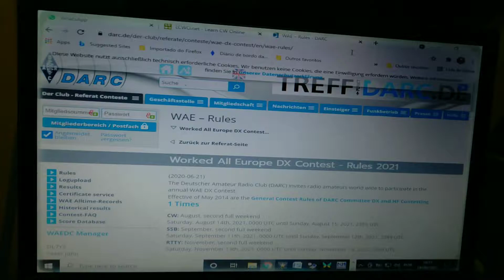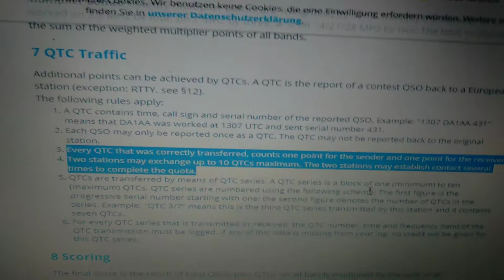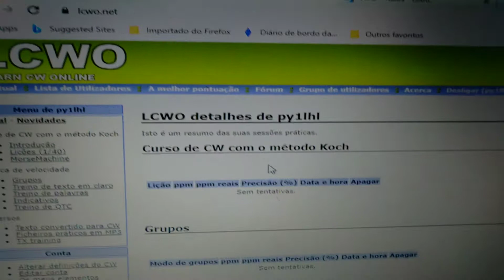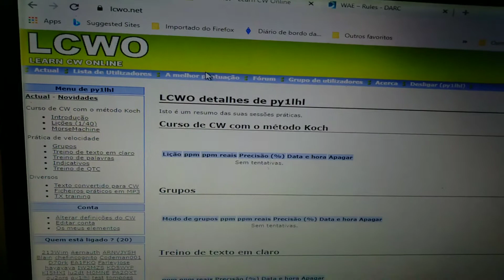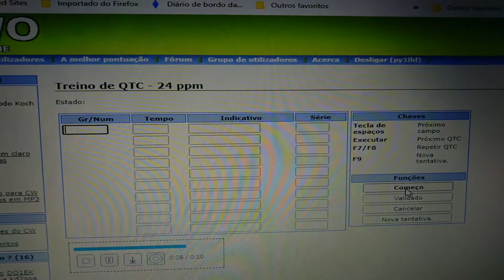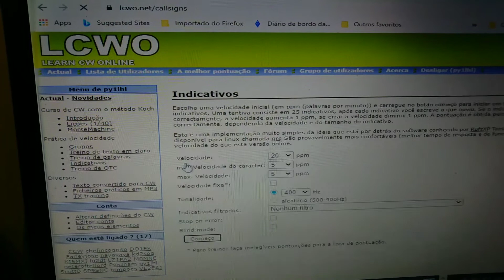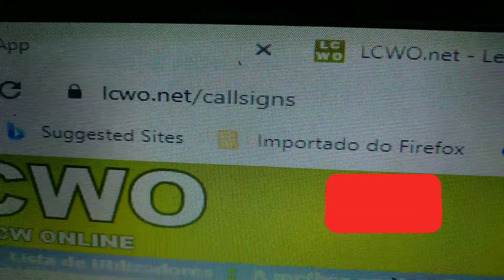LCWO.NET TREINAMENTO DE QTC